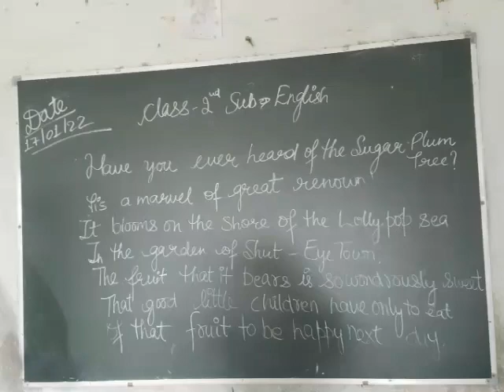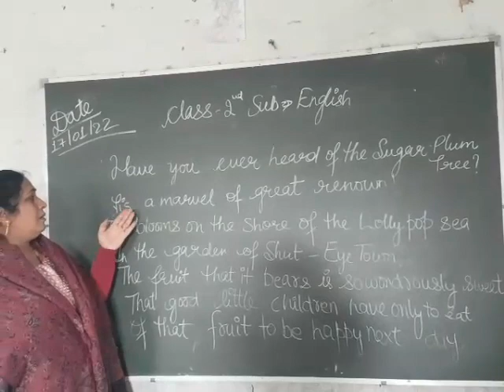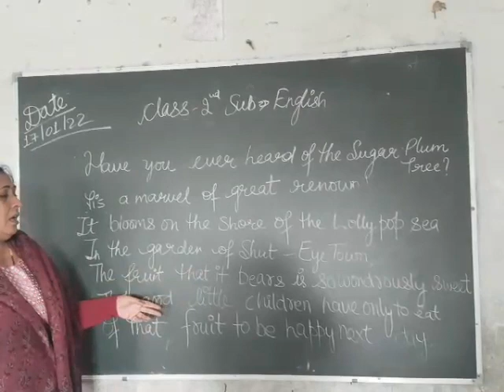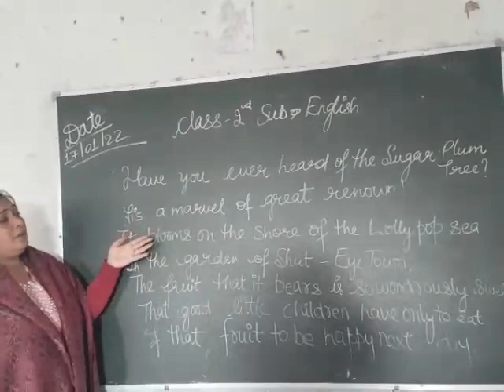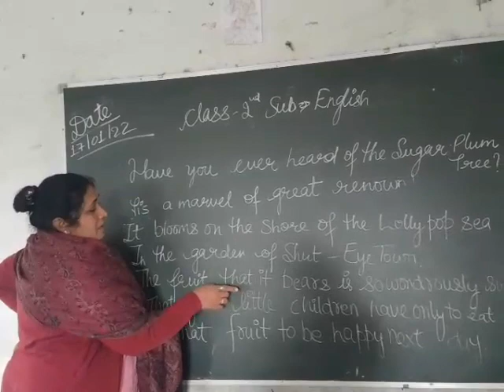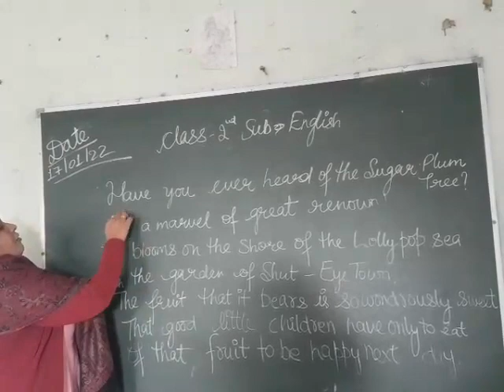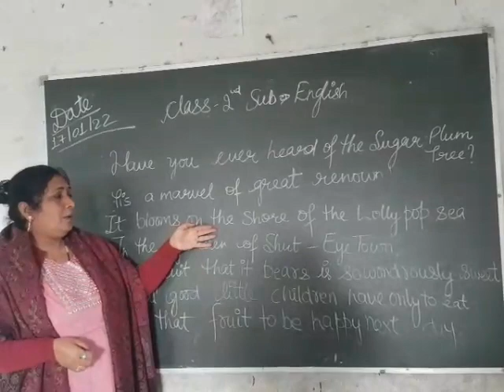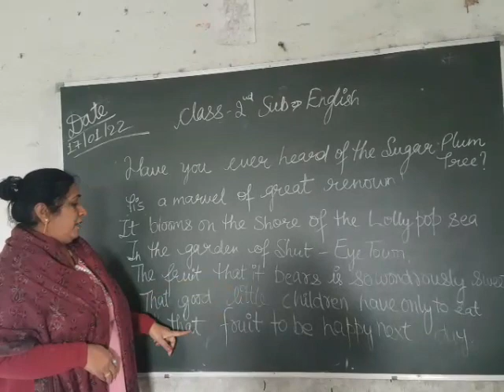17jan-Class-2-English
Video from Krishna Sir